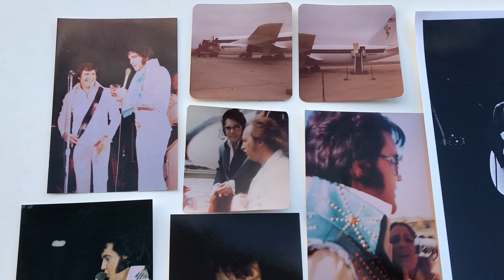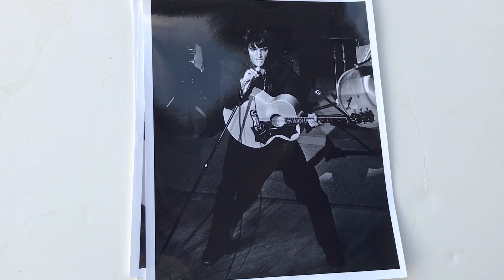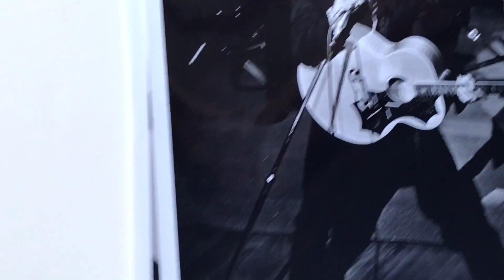Rare Elvis Presley Photo Collection (#5) The 1969 Las Vegas Comeback Photographs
(#5) Rare Elvis Presley Photo Collection,  many b/w Photographs of the Las Vegas 1969 Comeback.